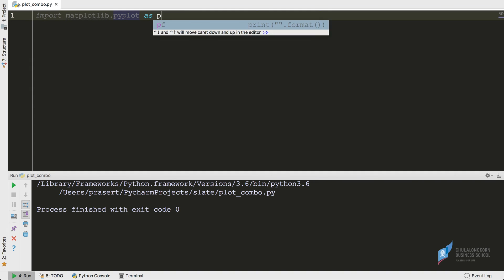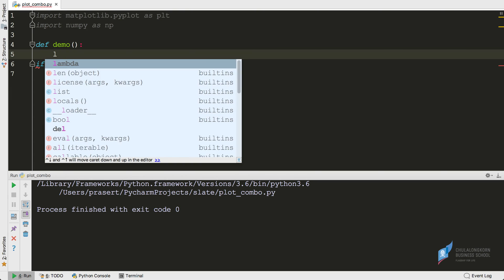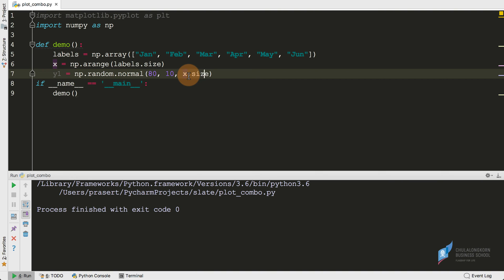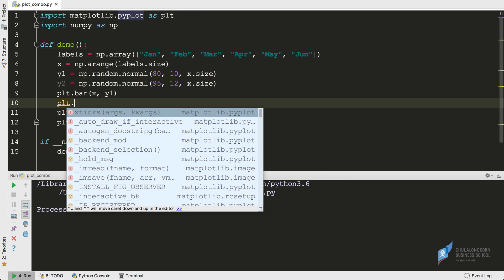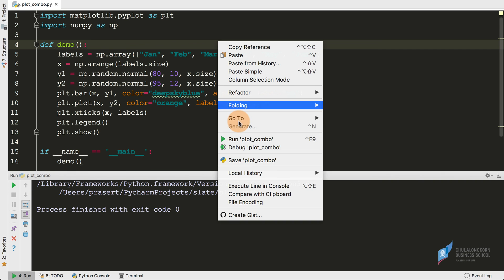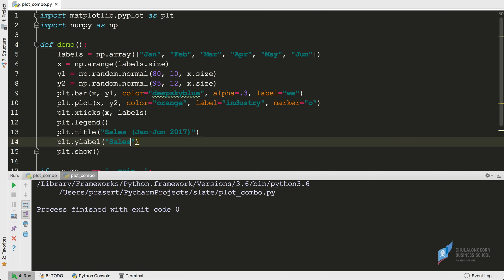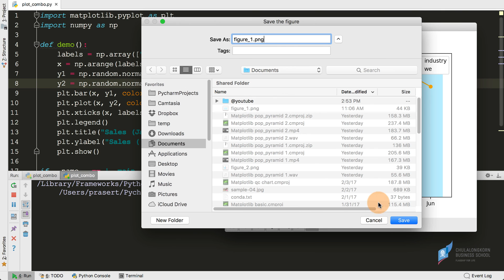สอนการสร้างกราฟด้วยไพธอน matplotlib: การสร้างกราฟแบบผสม (combo chart)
การสร้างกราฟที่มีทั้งกราฟแท่งและกราฟเส้นอยู่ในรูปเดียวกัน
ดาวน์โหลดไฟล์ตัวอย่างได้ที่